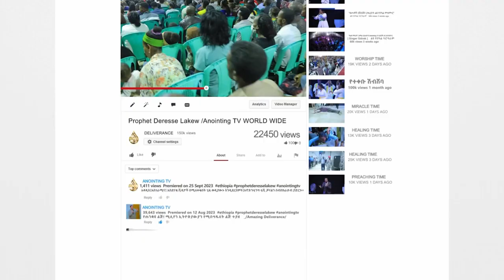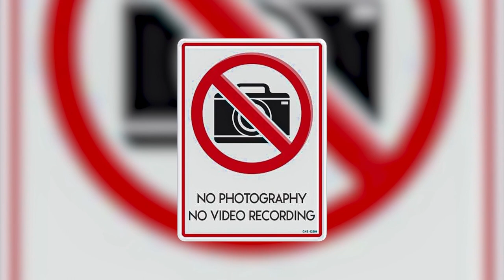የጻድቅ ሰው ፍሬ | ሊታይ የሚገባው ድንቅ ትምህርት